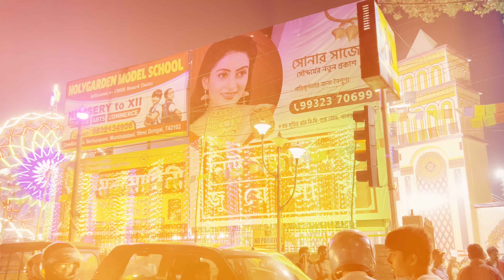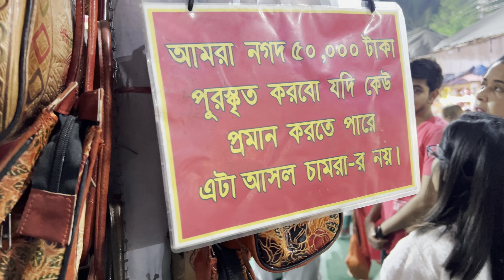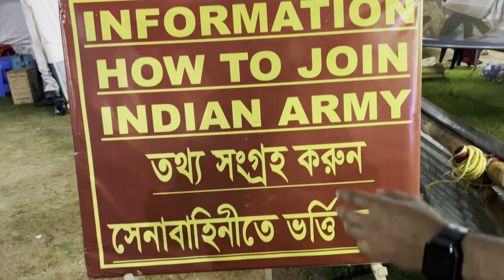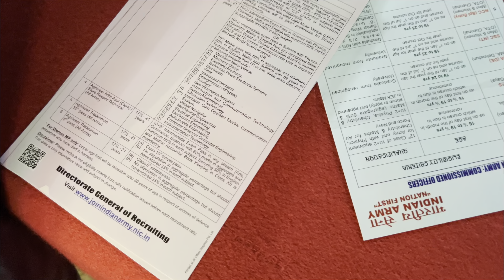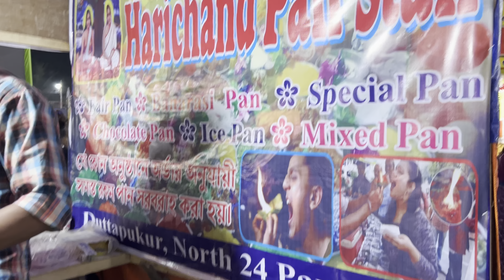Berhampore Fair & Festival 2024 | বহরমপুর মেলা | Murshidabad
বহরমপুর মেলা ও উৎসব | Berhampore Fair & Festival 2024
Murshidabad